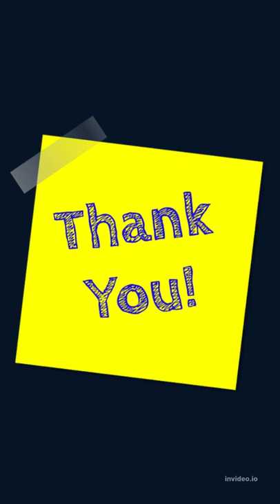Tingkah Lucu Orangutan